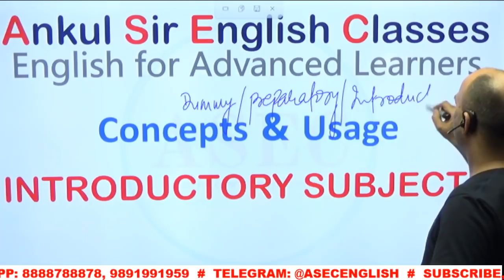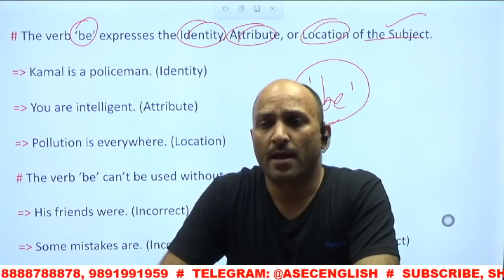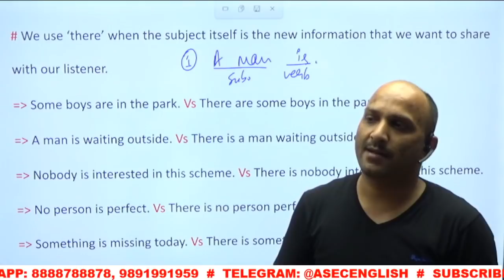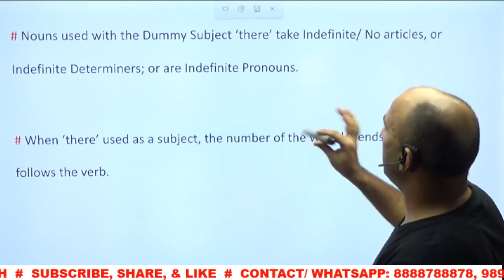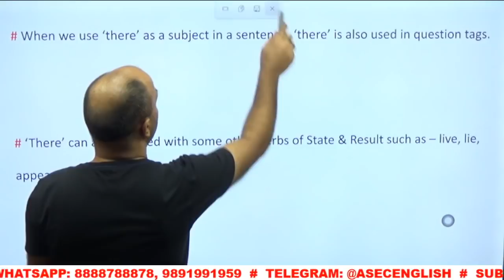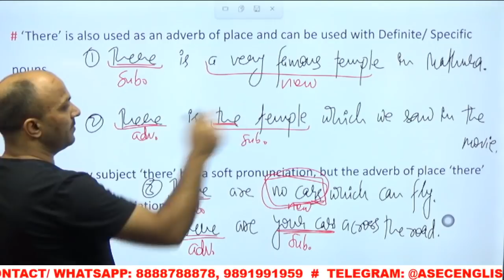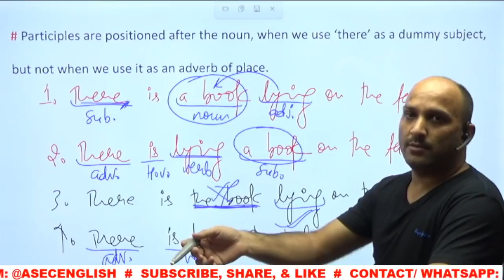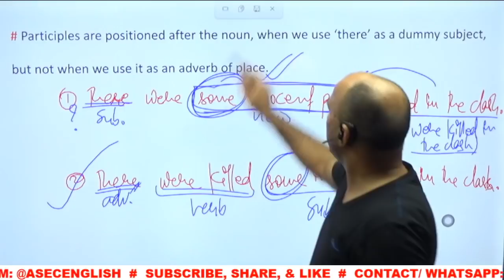DUMMY SUBJECTS || THERE & IT || ANKUL SIR